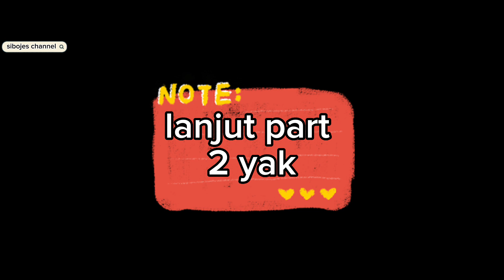CALON RT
seorang pemudah mencalonkan jadi rt di sebuah perkampungan
di sisi lain. teman dekat"a juga mencalon diri jadi rt juga